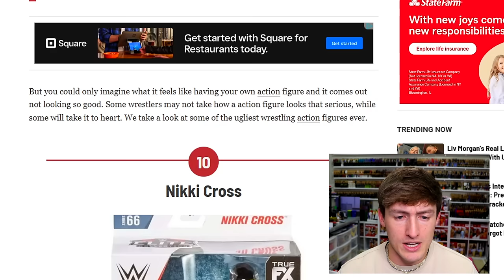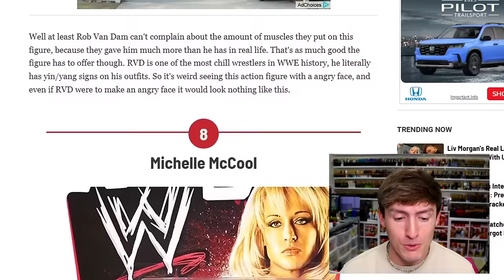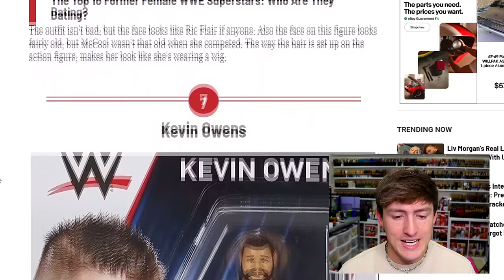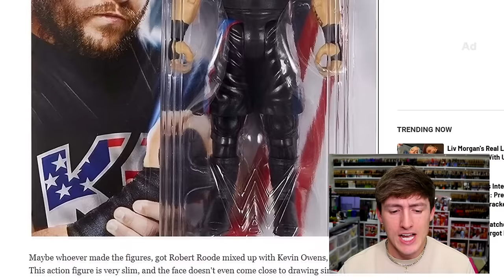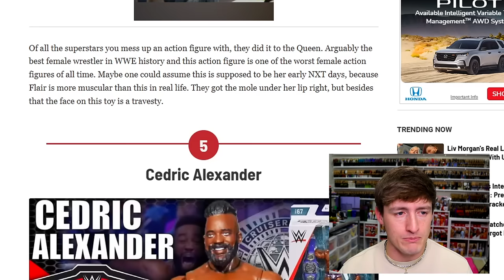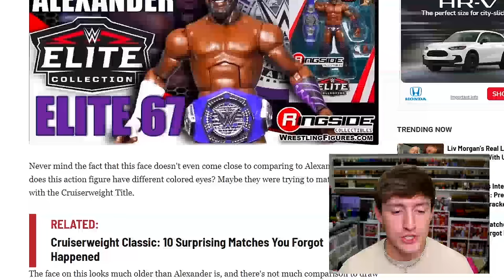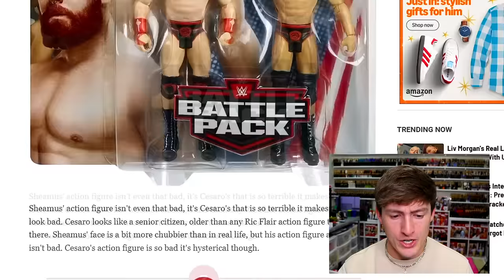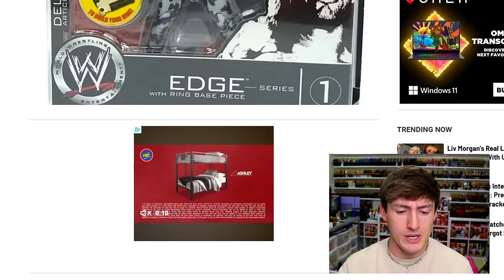I Reacted To The 10 UGLIEST WWE Figures EVER!